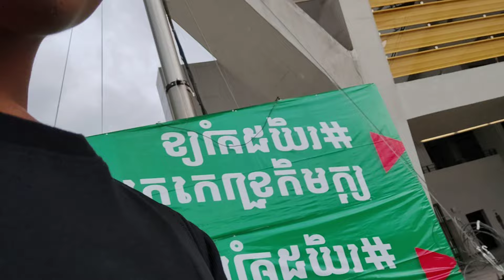morodok techo national stadium 🏟️ CAMBODIA U23 🇰🇭VS 🇯🇵JAPAN U23 Sep/20/2022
congratulations to Japan 3-1

there location: Morodok Techo National Stadium, រាជធានី, St Ly Yongphat St, Phnom Penh 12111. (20/ September/ 2022 )